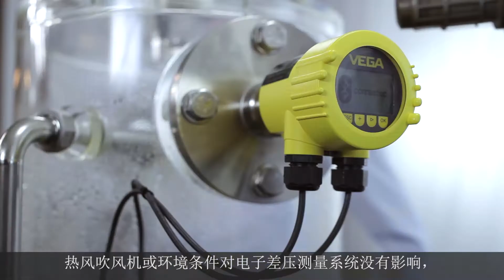传统式和电子式压差测量 | 压力测量仪表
压差系统是一种得到广泛运用的测量方法。视频中显示了传统式和电子式压差系统的区别之所在。传统式压差系统的特点是，压差变送器通过毛细管和化学密封装置与工艺过程相连接。而电子式压差系统的作用原理是用一根电缆直接将两个压力变送器相连接。